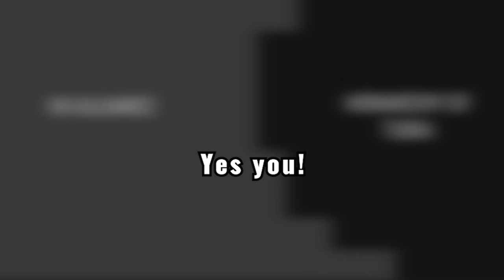STOP WASTING YOUR LIFE - JOIN THE WHITE BLOBS! [Fight For Mi]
Fight For Mi is an upcoming indie adventure game! Command your people, loyal soldiers known as Mi, to victory. Give them a purpose as you vanquish the ubiquitous Enemy!

Will your path be one to paradise... Or one to hell?

Fight For Mi is planned for release somewhere towards the end of 2024 or the beginning of 2025. Everything you see in the reveal trailer is subject to change. Glory to Mitopia! Thanks for your support :)
Does anyone even read descriptions this far? Who am I writing this for? For Mi. Fight For Mi!